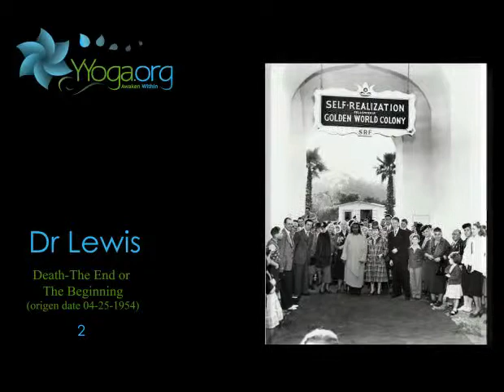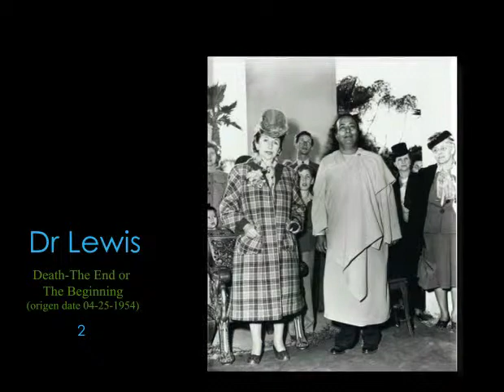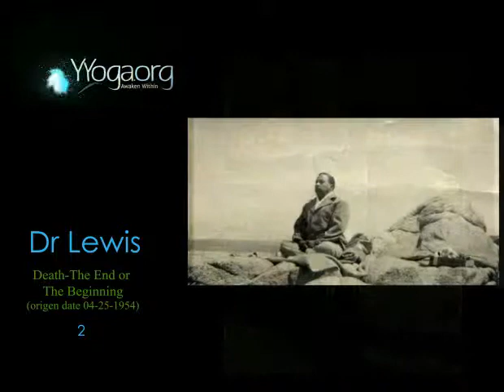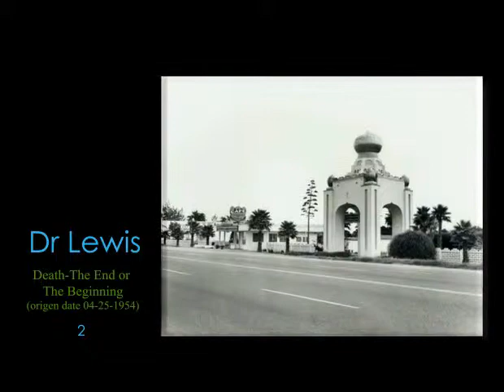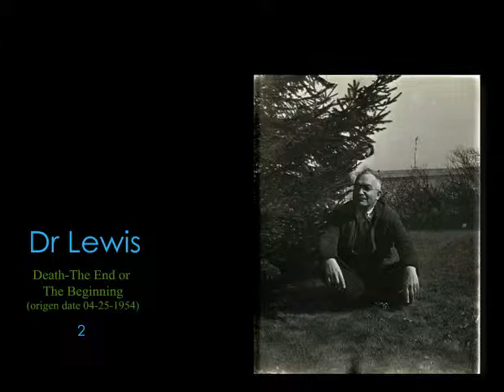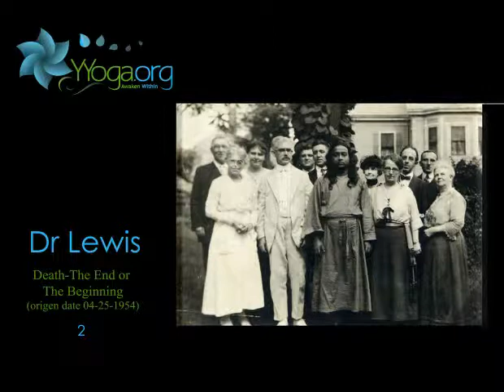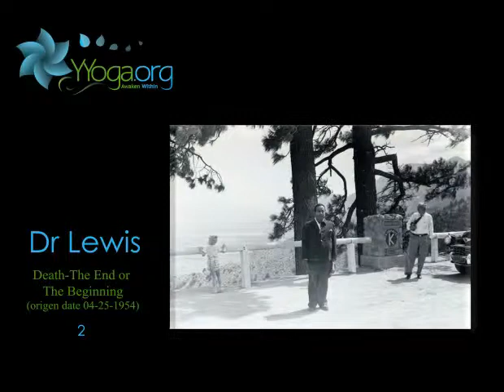Death The End or The Beginning 2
Death is the end of physical existence.  The Master came and gave a special dispensation that all who would make the effort CAN know God. There are many advantages to attaining the state of Christ Consciousness where you can "die daily" to outward sensations:  (1) The body is better preserved; (2) We are saved from the terrible sufferings and fear of death; (3) You will be prevented from going through the "second death" reported in the Bible.